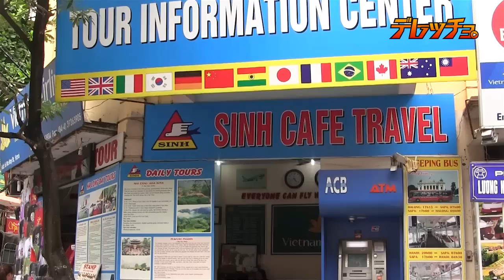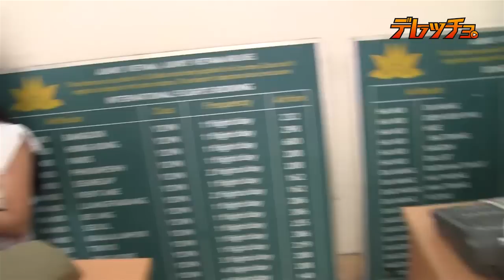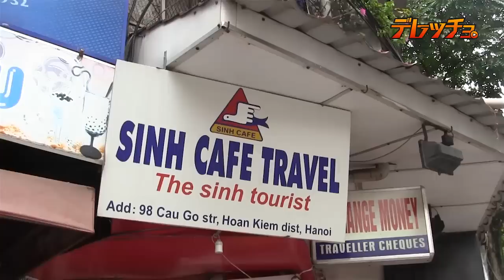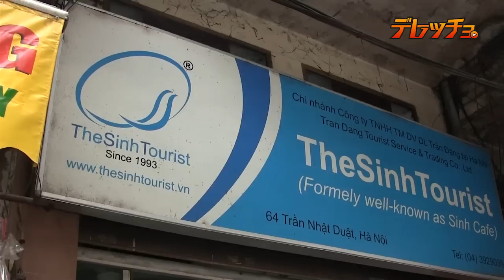デレッチョ ベトナム編 第65話 ついにベトナム南下 シンカフェ探し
デレッチョ第3部ベトナム編　第65話　EMSをついに受け取ったのでハノイを脱出！ベトナム内の移動はツアーバスが安いです。有名なツアー会社シンカフェは偽物だらけになってしまったようなので、本物を探しに行きました。